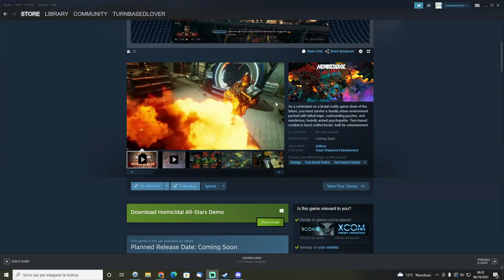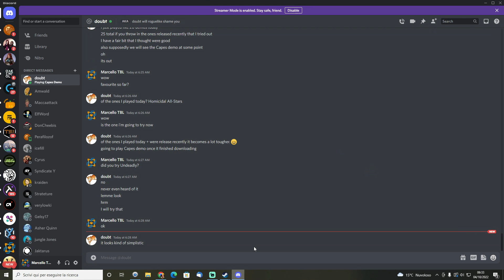Homicidal All-Stars | PC Turn-Based Tactics RPG | Next Fest Gameplay First Look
Let's take a look at Next Fest Demo of Homicidal All-Stars by Artificer. A Turn-Based Tactics RPG set in a futuristic brutal reality show. Xcom-style combat system, with lots of skills and classes and cruel and violent animations.